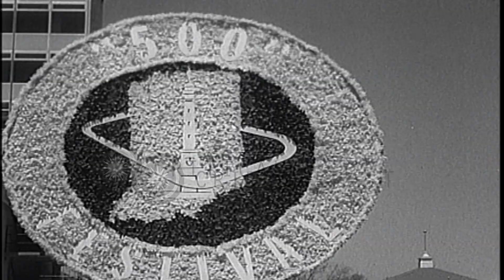Inauguration of the Indianapolis Five Hundred Race in Indianapolis, Indiana. HD Stock Footage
Inauguration of the Indianapolis Five Hundred Race in Indianapolis, Indiana.

The famous Indianapolis Five Hundred Race in Indianapolis, Indiana, United States. A race track. People at the side of the track. Cars on the track. Floats and girls. A float reads "500 Festival'. A car numbered 16 on the track. The driver, Len Sutton sits in the car. 'Bryant Sweet Sixteen' written on the back of the jersey of a man standing near the car. Racing cars on the track. Location: Indianapolis Indiana. Date:  1965.

57,000+ broadcast-quality historic clips for immediate download.